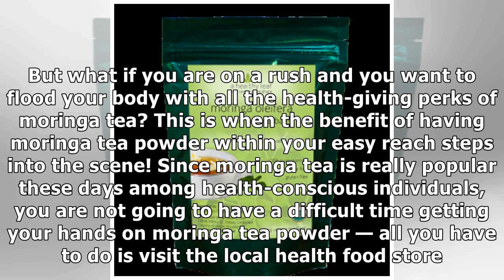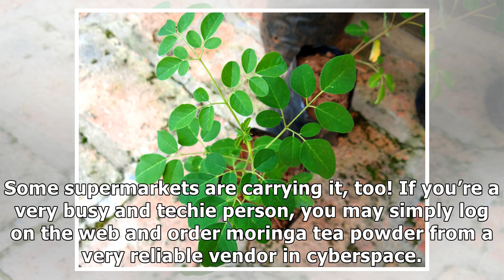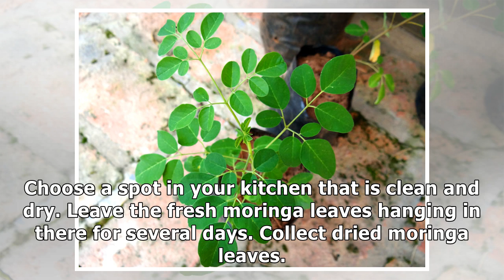Make Your Own Moringa Tea Powder at Home